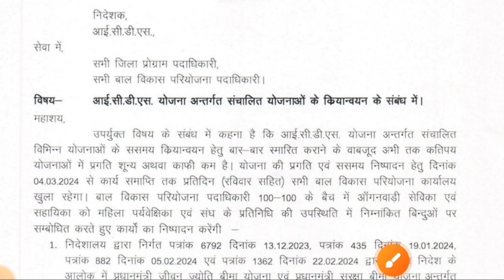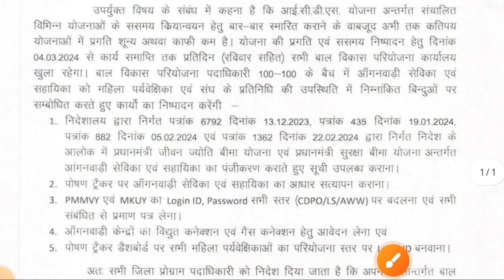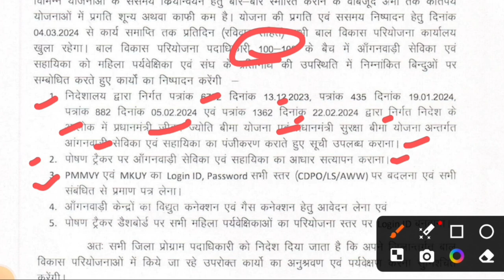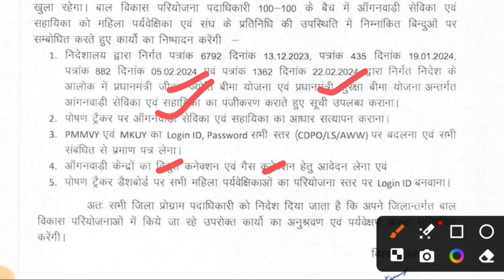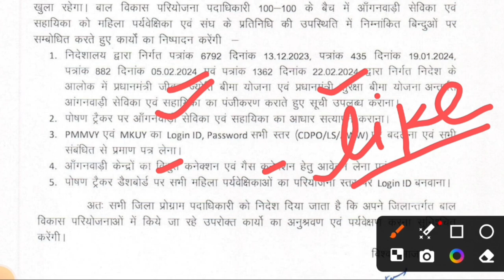🤔icds latter||सोमवार से रविवार सातों दिन खुलेगा ऑफिस|profile update|pmmvy,mkuy,Gas,bijli connection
लाइक कीजिए 👍
कमेंट कीजिए...

posan tracker
anganwadi
icds
icds_news
all india anganwadi news
Atul thought's